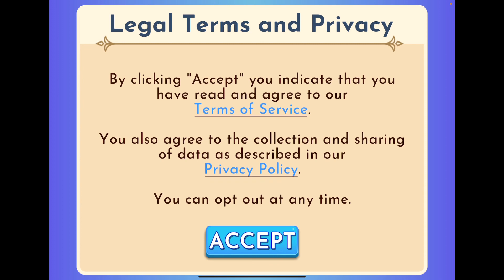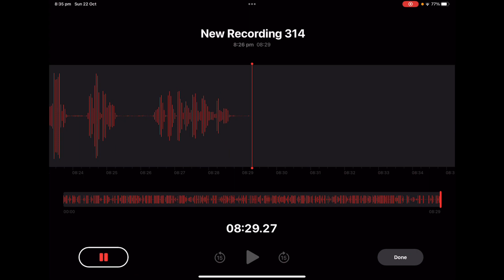The Worst Fruit Flavour - MIDAS MERGE